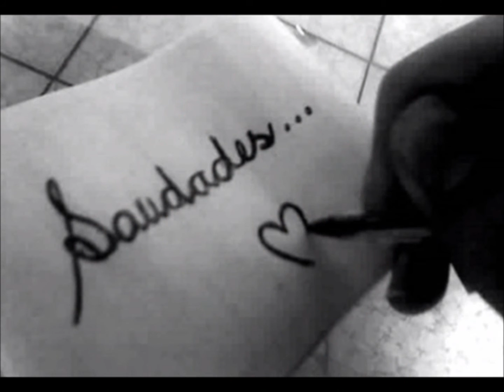SAUDADE - FAGNER E JOANNA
RAIMUNDO FAGNER
AMIGOS E CANÇÕES
CD BMG 1998 CD 2

SAUDADE
(Mário Palmério)

Músicos:
Eduardo Souto Neto : Piano
Carlos Bala (Carlos Alberto Gomes) : Bateria
Jaques Morelenbaum : Violoncelo
João Lyra : Violão
Mauro Senise : Flauta
Raul Mascarenhas : Flauta
Cristiano Alves : Clarineta
Antônio Arzola : Contrabaixo

SAUDADE (Em português)
Mário Palmério
(Gravação original de Thereza Tinoco)
Se queres compreender
o que é saudade
Terás que antes
de tudo compreender,
Sentir o que é querer
e o que é ternura,
E ter por bem
um grande amor viver!
Então compreenderás
Depois de ter vivido
um grande amor.
Saudade é solidão, melancolia,
É nostalgia, é recordar, viver

(Vídeo de Antônio Augusto dos Santos, Antônio Bocaiuva, antaugsan, Bocaiuva, Divinópolis, MG -- Imagens da Internet de Mário Palmério, Thereza Tinoco, entre outras). Vídeo editado por Antônio Augusto dos Santos, Antônio Bocaiuva ou Antaugsan, sem fins lucrativos ou comerciais. Fotos e imagens da Internet. Bocaiuva, Divinópolis, Minas Gerais.